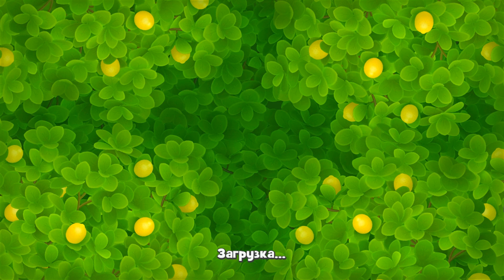GardenScapes level 8885 🌱 Playrix HD 👋😘✌️